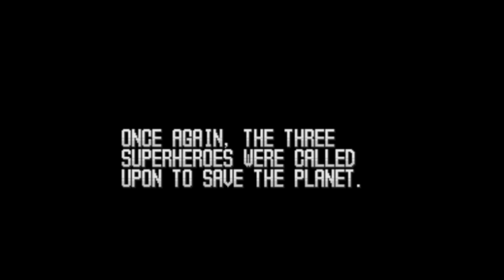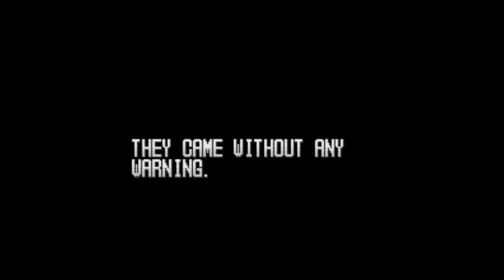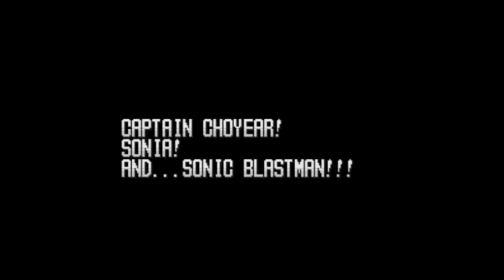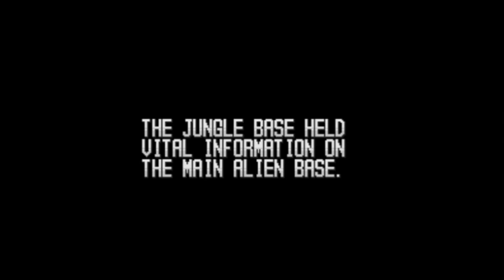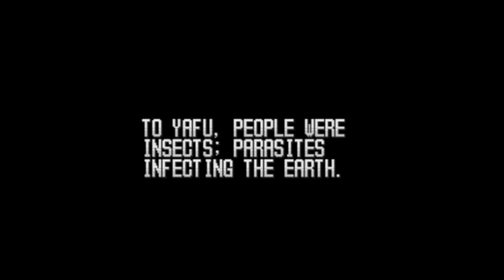Sonic Blastman 2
One of my favorite SNES games! Would love to see a remake of it! Was going to play Kirby Crystal Shards at the end, but I started having controller issues. Definitely will be coming back to that game though for sure!